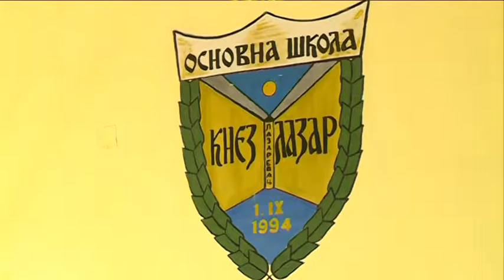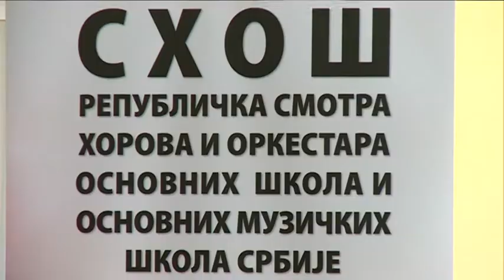Smotra horova i orkestara u muzičkoj školi